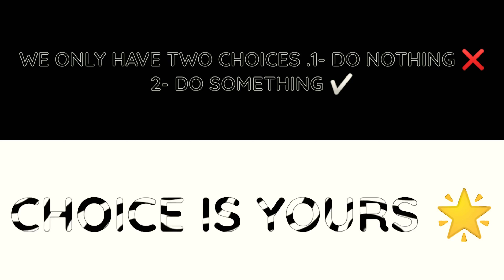CHILDREN MEANT TO LEARN NOT TO EARN // CHILD TRAFFICKING ❌ //PENCIL SKETCH.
Trafficking of children is a form of human trafficking and is defined as the "recruitment, transportation, transfer, harboring, and/or receipt" kidnapping of a child for the purpose of slavery, forced labor and exploitation.

TO PREVENT CHILDREN  / HUMAN TRAFFICKING- Work with a local religious community or congregation to help stop trafficking by supporting a victim service provider or spreading awareness of human trafficking. Businesses: Provide jobs, internships, skills training, and other opportunities to trafficking survivors.

DRAW ALONG WITH ME, PAUSE THE VIDEO JUMP BACK TO THE PREVIOUS PORTION TO REPLAY.

I TRY MY BEST TO UPLOAD AT LEAST ONE VIDEO A DAY ✨

THANK YOU ♥️AND HAVE A FANTASTIC DAY.